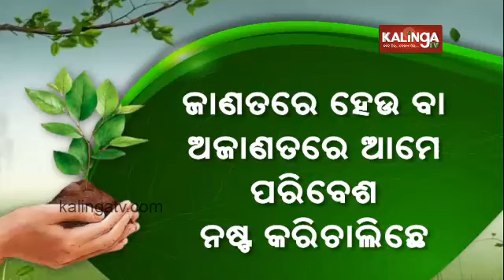70th World Environment Day celebrated in Udala || Kalinga TV